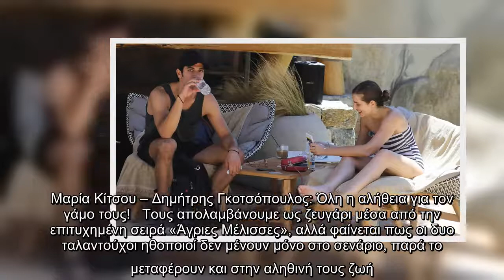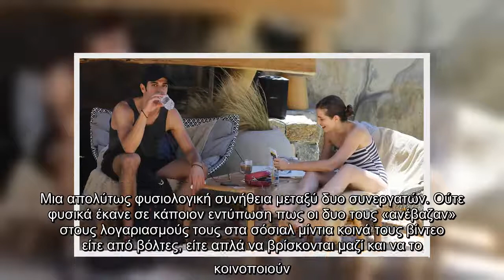Μαρία Κίτσου – Δημήτρης Γκοτσόπουλος: Όλη η αλήθεια για τον γάμο τους!